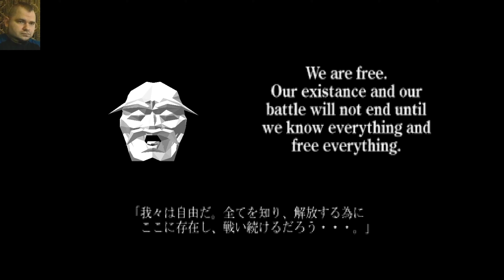[PS] Zero Divide [Mechanical woman / Io]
Robot battle.